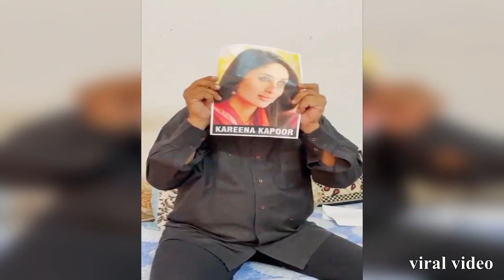Corona | Treatment | Viral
IPS Rupin Sharma has shared a video on his Twitter handle. He has given the caption for the same, Corona का देसी इलाज.